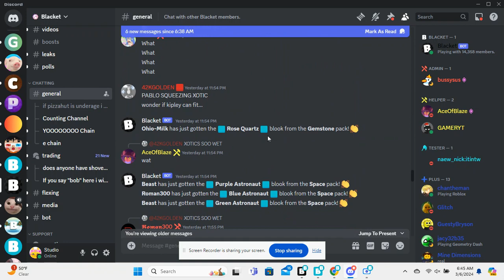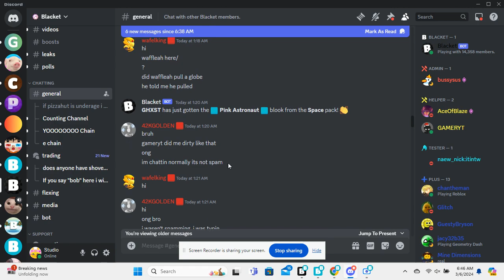More Discord flood